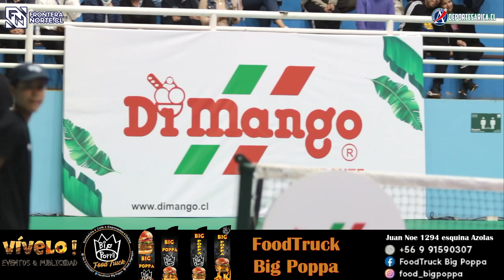Partido de Exhibición en Arica: Fernando González vs Luis Horna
Partido de Exhibición en Arica:

Fernando González vs Luis Horna

Partido jugado el miércoles 7 de junio en el gimnasio "Augusto Zubiri Rubio" de Arica.